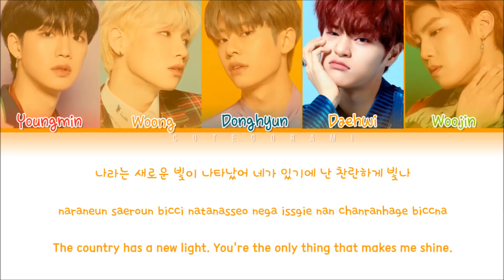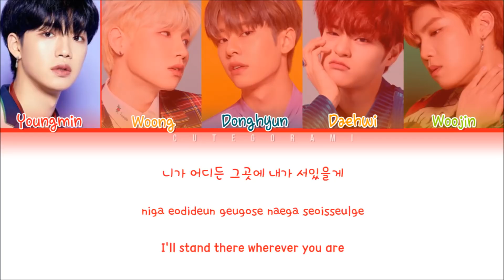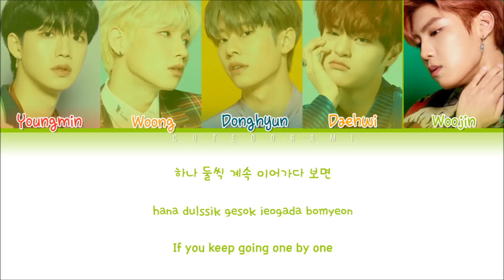AB6IX (에이비식스) - SHINING STARS (별자리) (Color Coded Lyrics Eng/Rom/Han/가사)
All Rights Administered by Brand New Music Entertainment

• Artist: AB6IX
• Song ♫: SHINING STARS (별자리)
• Album: 'B:COMPLETE' 1st Mini Album
• Released: 19.05.22
English trans: jeonginsx (cutegorami)